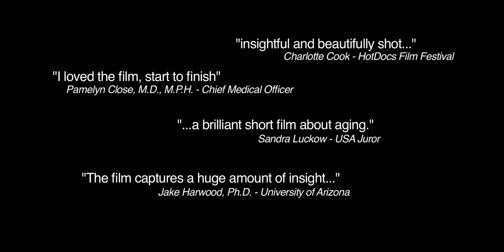Nine To Ninety - New Day Films - Aging & Gerontology - Children, Youth, Families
Nine To Ninety is the love story of Phyllis and Joe Sabatini, who at age 89 and 90 live in the home of their daughter and son-in-law, where they relish time with their young granddaughter Jacqueline. But as the family struggles to make ends meet and the grandparents' health problems escalate, Phyllis becomes determined to free her daughter from the burden of caring for everyone from nine to ninety. Phyllis yearns to live with agency and independence even with limited resources, and the couple's surprising choices ignite bigger conversations about how to age with dignity.